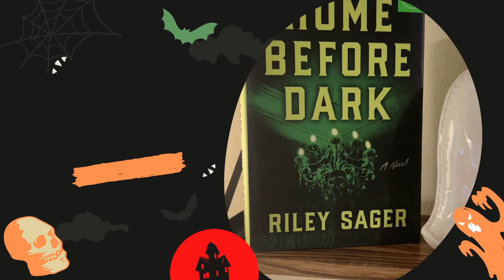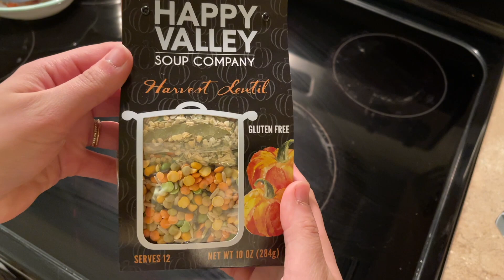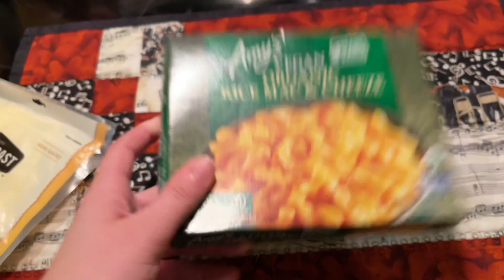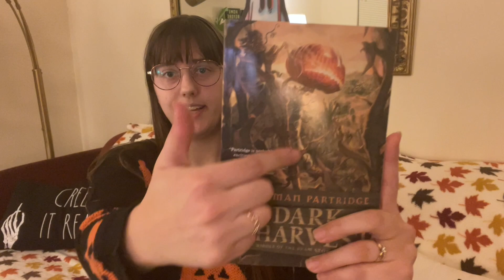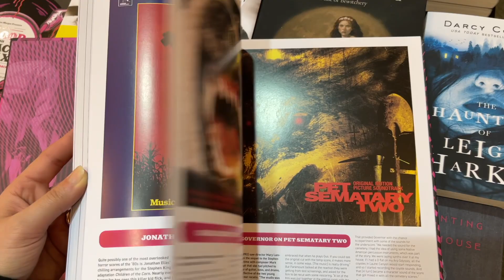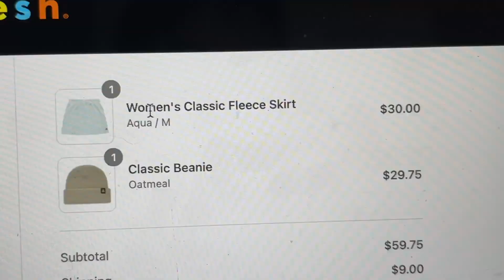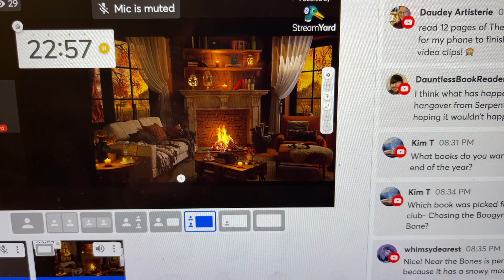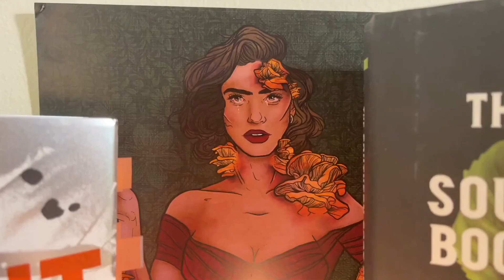AUTUMN READING VLOG 🎃Halloween horror books, all things pumpkin & fall clothing hauls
👻OPEN ME👻

In this vlog I read some hyped Halloween horror books and share all my thoughts on them! I bake pumpkiny foods, haul autumn clothes, and show beautiful fall scenery! I hope you enjoy the vlog :)

👻Books Mentioned:
Halloween Party by R.L. Stine
Dark Harvest by Norman Partridge
Autumncrow by Cameron Chaney @LibraryMacabre
White Smoke by Tiffany D. Jackson

Claw Clips:

👻Reading Sprints with Ambiance every Wednesday at 7 PM CST